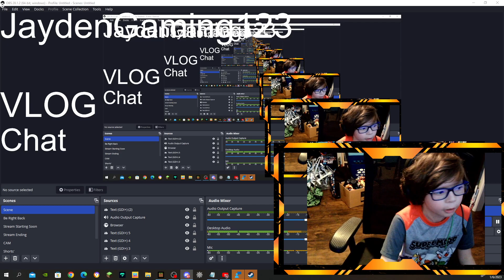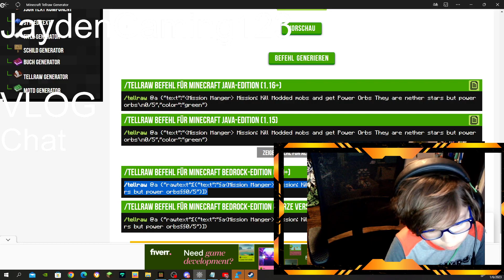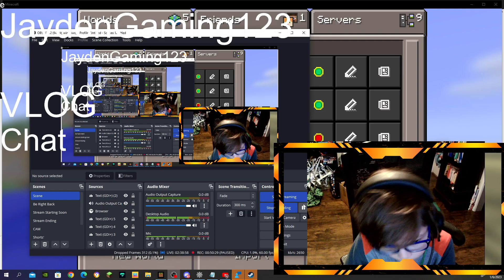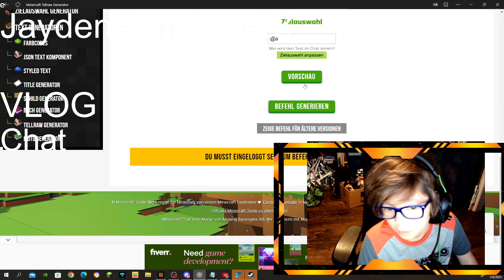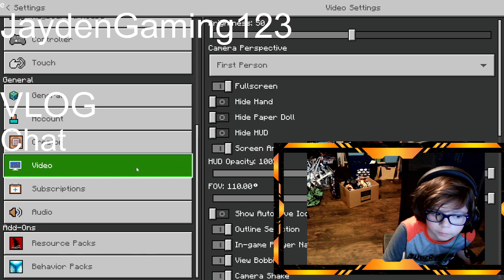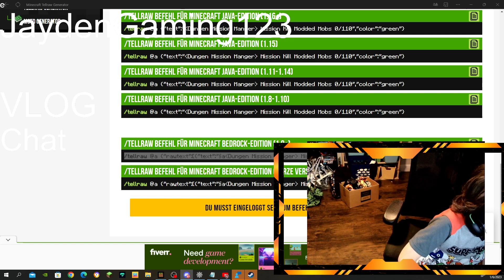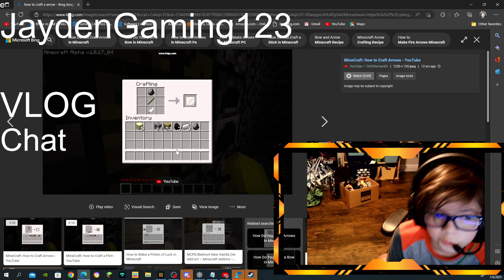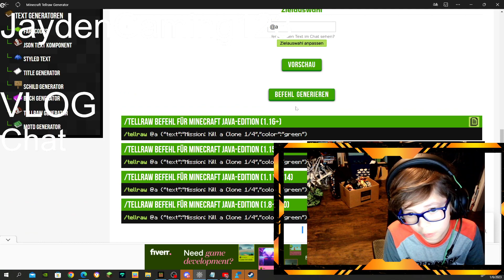The End Is Almost here Jaydens Muilplayer lets play Part 8